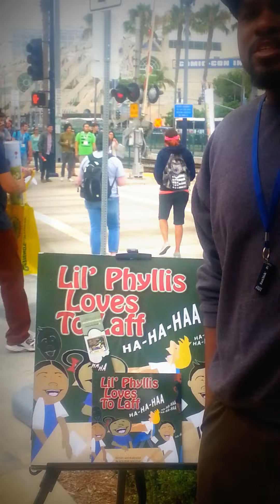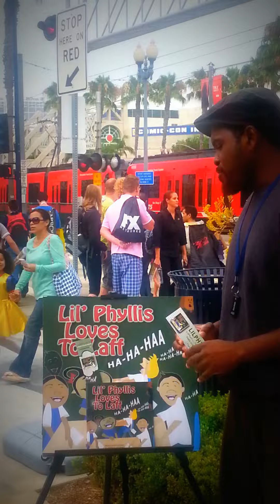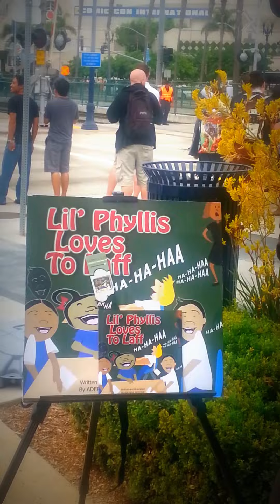Comic-Con 2013, Lil' Phyllis Loves to Laff by Aderemi Adeyemi/ Mr. Ade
Aderemi Adeyemi, author of 'Lil' Phyllis Loves to Laff' Drops in on Comic- Con 2013 San Diego.  Public Announcement of self-publishing of the children's book. His book published July 10th and is selling at Amazon.com, BarnesandNoble.com, Lilphyllis.us, Authorhouse.com.